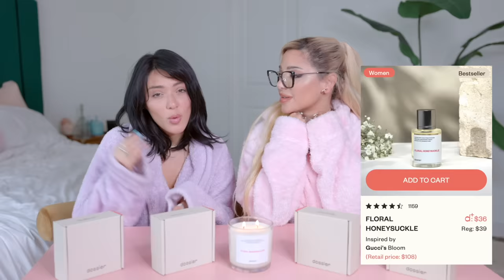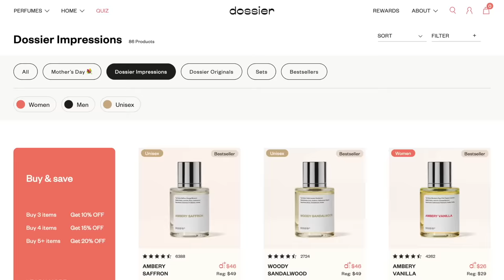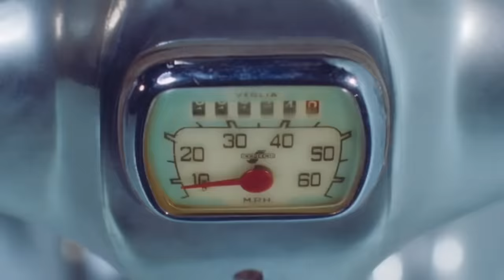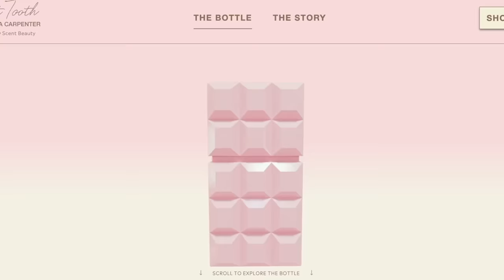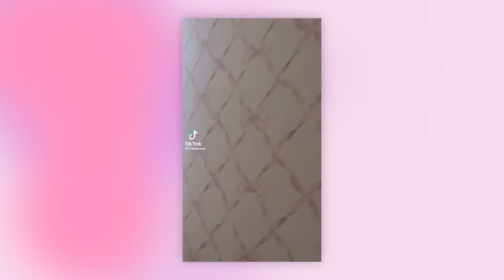Which Celebrity has the Better Perfume Brand?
We're bringing back rating & reviewing products but with a twist!
Before celebrities made makeup lines, they made perfumes. Celebrities to this day are making perfumes, and we want to see if they're all the hype. It's hard to know if perfume is good or not through a screen, so we want to review, rate, and (potentially) roast these celebrity perfumes for you! all opinions are 100% honest & not biased.

 Timecodes:
0:00-1:25 the Celebrity Fragrance Pipeline
1:25- 3:55 TODAY's SPONSOR
3:56- 5:56 Ariana Grande
5:57-7:10 Sabrina Carpenter
7:11-8:02 Hayley Kiyoko
8:03-9:30 Billie Eilish
9:31-11:27 Paris Hilton
11:28-13:38 the iconic GABI DEMARTINO

we daily vlog on snapchat!

ALSO Edited by @videobysky

Also, we'd love to hear what you want to see on this channel this SUMMER (We'll be filming lots!!) If your video idea gets selected, you'll get a special shoutout!